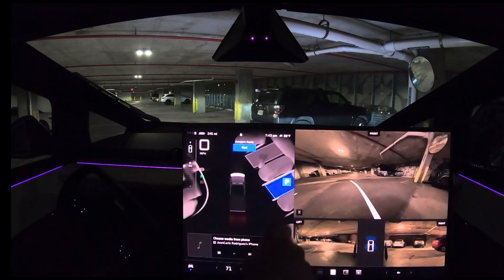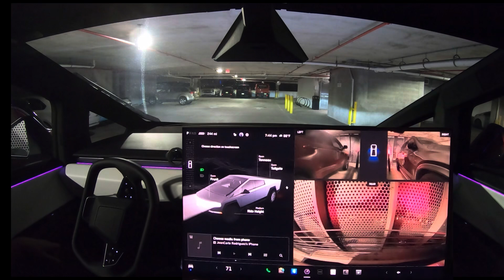PUSHING THE LIMITS: Cybertruck AutoPark Pass or Fail?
Stress tested the new vision AutoPark for the Cybertruck in a tight parking spot inside a parking garage. Did it pass or fail?